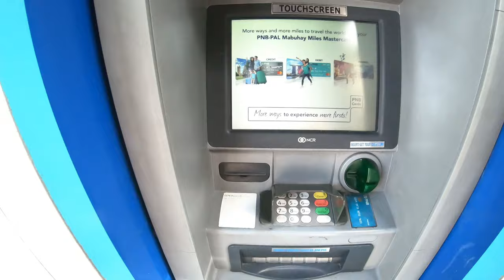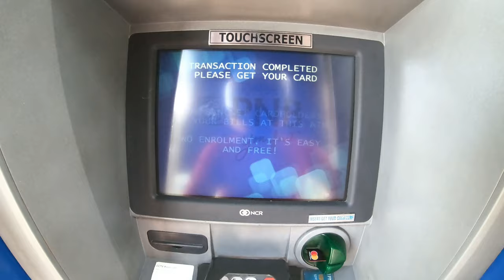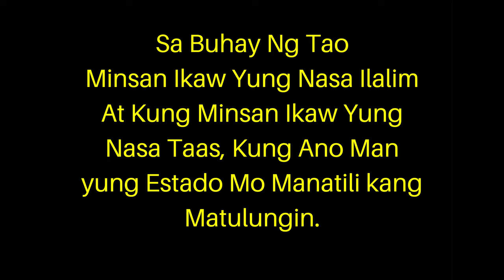SOCIAL EXPERIMENT I NAUBOS GAS PRANK l JRA MOTOVLOG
Share ko lang Istorya ko, Marami Salamat Sa Mr Speedy Rider Na Tumulong Sa Atin Kahit na sa Gitna ng Krisis na kanyang Hinaharap dahil sa sobrang tumal ng kanyang Bookings Naisipan nya pa din ako tulungan. Dahil Dun Hindi din tayo nagdalawang Isip na ibalik yung Pagpapala dahil sa kanyang mabuting Kalooban. Sobrang Saludo ako sayo Paps! Kaya Wag tayo magsasawa gumawa ng tama kahit na napakahirap ng ating mga Pinagdadaanan Dahil Balang araw Makikita ng Ating Panginoon Ang kabutihan ng Ating Puso.